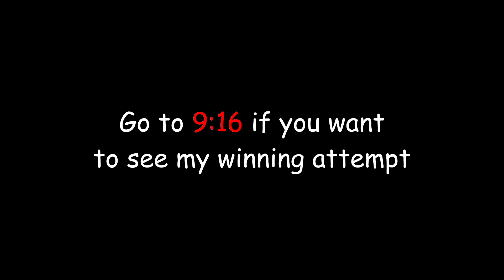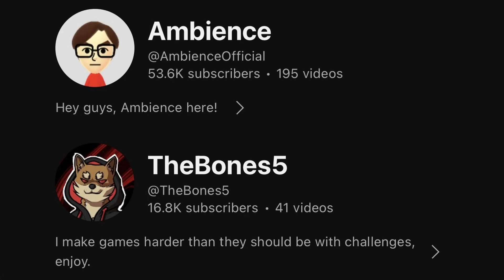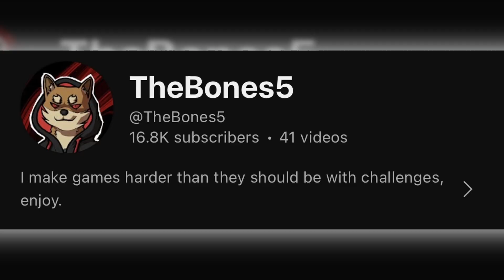I BEAT IT (20/20/20/20 MODE COMPLETE) | Five Nights At Freddy's - Part 4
This is a death compilation of me beating Five Nights At Freddy's 20/20/20/20 mode.